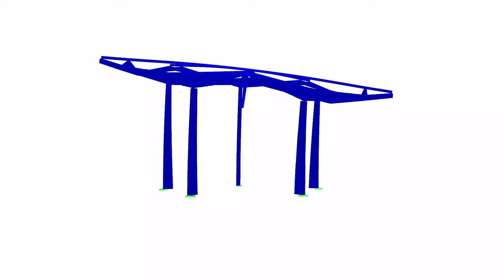[DE] CP 001200 | Visitors' Center in Yangxin, China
The new visitors' center is located in Yangxin, in the Province of Shandong, China.